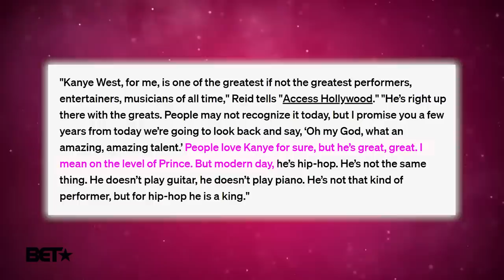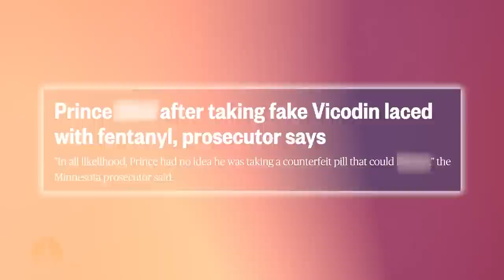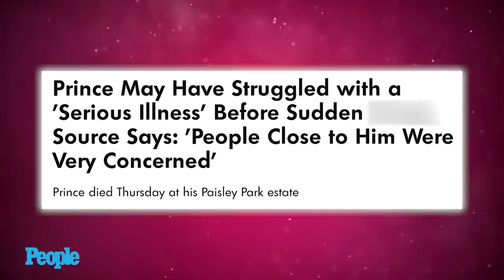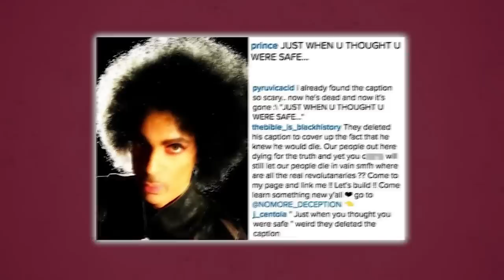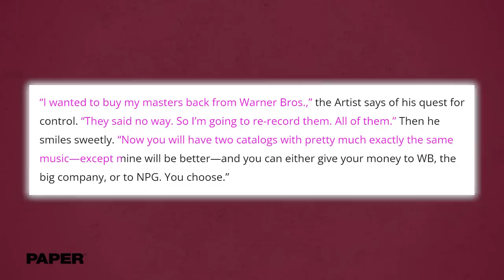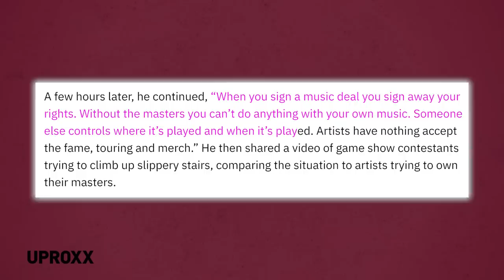Kanye West Exposes The Real K!llers Of Prince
If you ask Kanye he will tell you that he connects spiritually to Prince, and they both fought for similar things in the industry, which is why he is exposing what really happened to Prince.

What really happens behind closed doors in Hollywood?